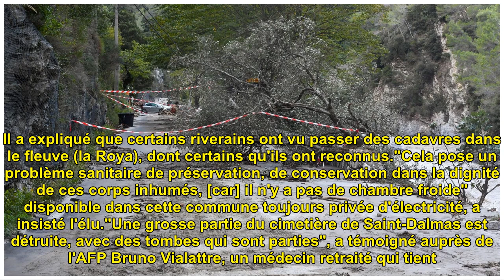Alpes-Maritimes : 150 corps du cimetière de Saint-Dalmas-de-Tende emportés par les crues après ...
Alpes-Maritimes : 150 corps du cimetière de Saint-Dalmas-de-Tende emportés par les crues après la tempête Alex

Les cercueils du cimetière de ...